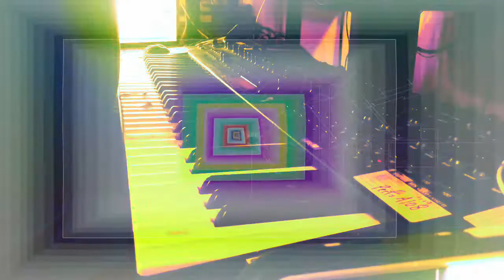Forms of sound made real from beyond all voids of nothingness - Structure without structure manifest